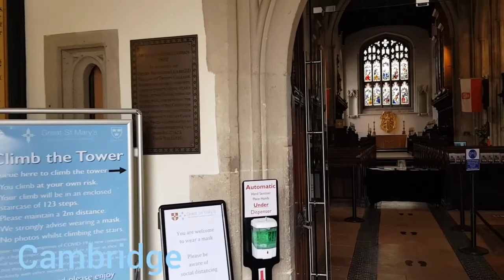Cambridge, Part 2 Walking Tour, Let's Walk